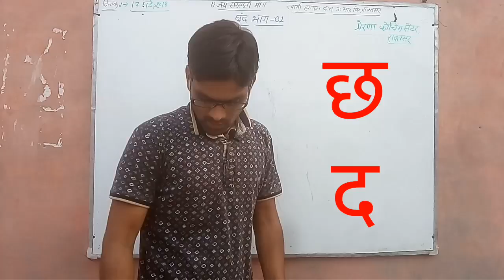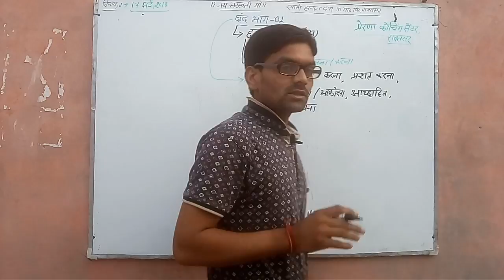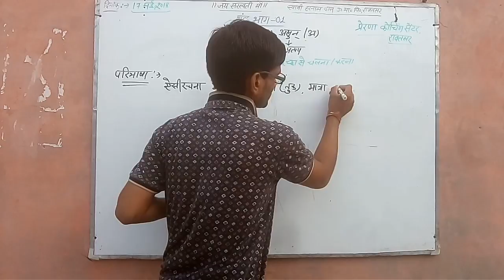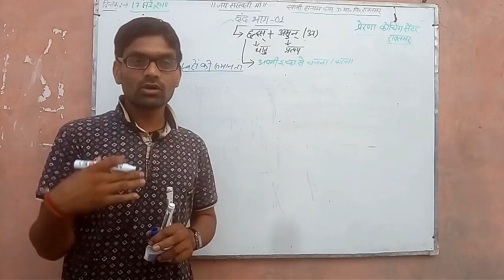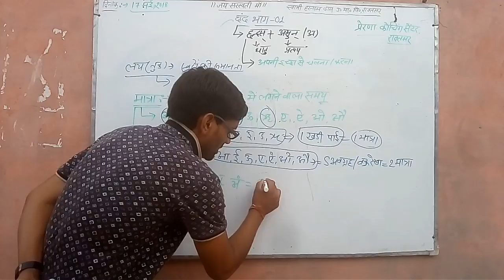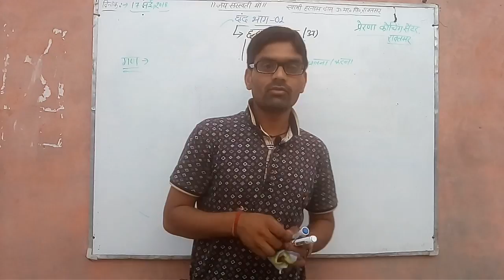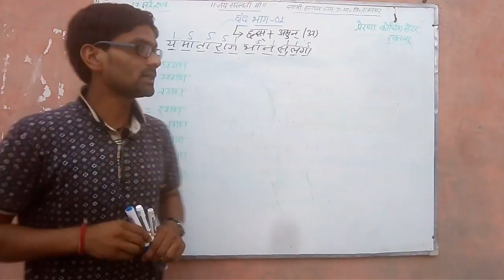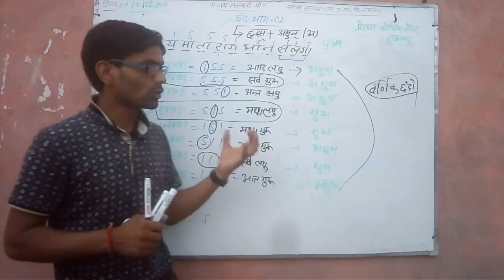छंद भाग 01।।।।।। छंद की पृष्ठभूमि का विस्तृत विवरण।। 1st ग्रैड ,2nd ग्रेड और dssb में विषय ।।।